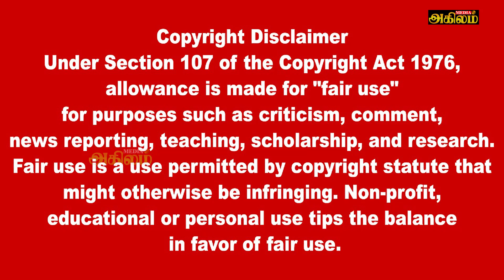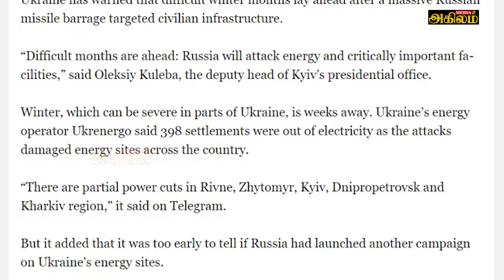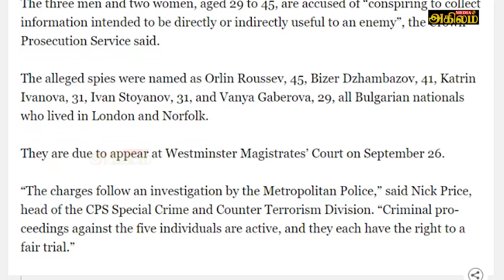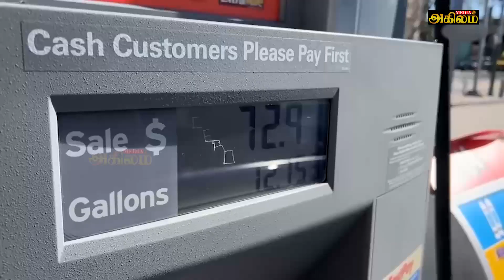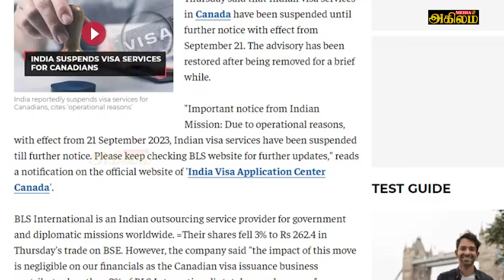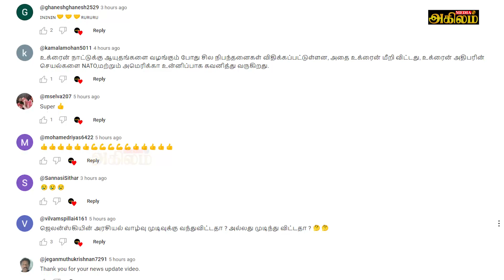உக்ரைன் ராணுவ உதவி குறித்து அமெரிக்காமுக்கிய முடிவு|ரஷியாவின் தொடர் தாக்குதலால் உக்கிரேன் அதிர்ச்சி